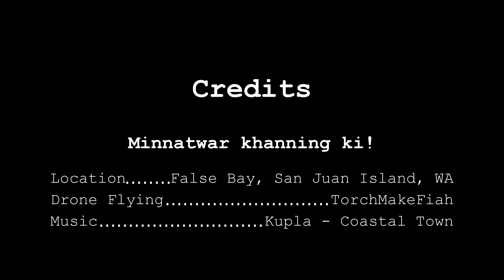False Bay, San Juan Island by Drone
False Bay, San Juan Island, Washington State
This was taken during the summer. You can see some beautiful seals frolicking here and there... I didn't even notice them until putting this together :)

Shout out to Discovery Sea Kayak Tours in Friday Harbor... when I went to rent a bike from them, they suggested heading over here to False Bay. Would never have made it that way without them.